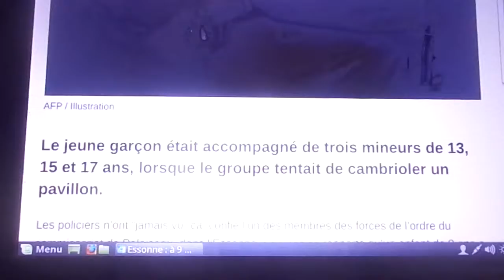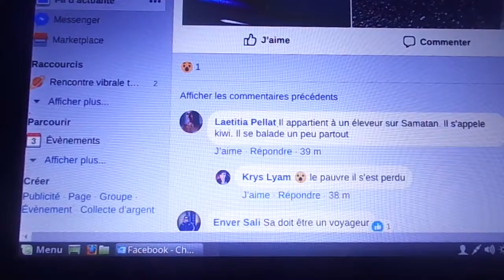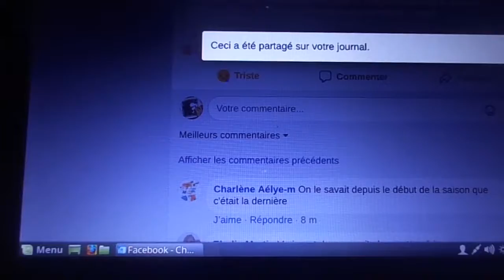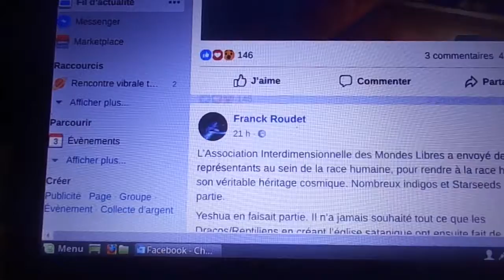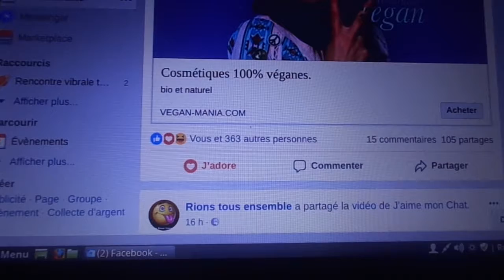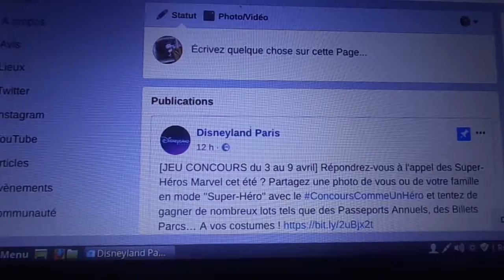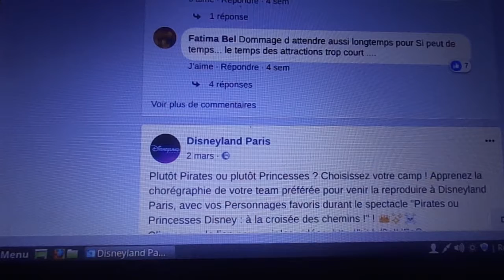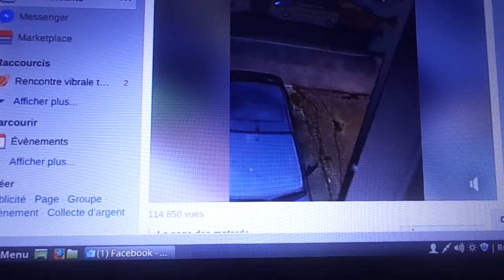MAH00265 mon point de vu